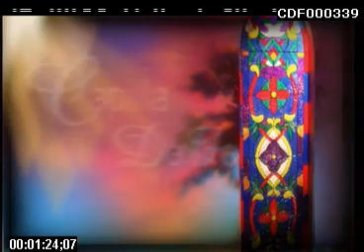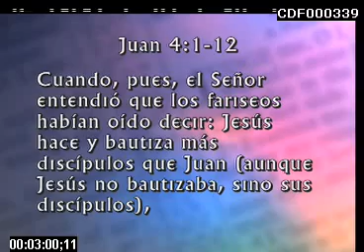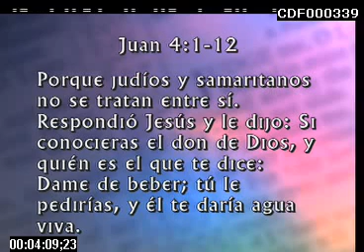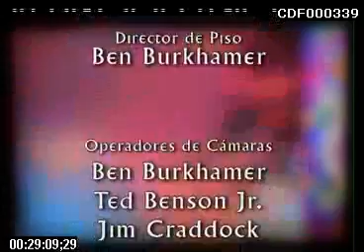En Espíritu Y En Verdad Pt 2 -Pastor Eradio Alonso -CAPILLA DE FE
Capilla de Fe es un programa que trasmite la cadena de televisión 3ABN LATINO
es un Programa para estudiar la Palabra de Dios
Cortesia de 3abnlatino y 3 Angels Broadcasting